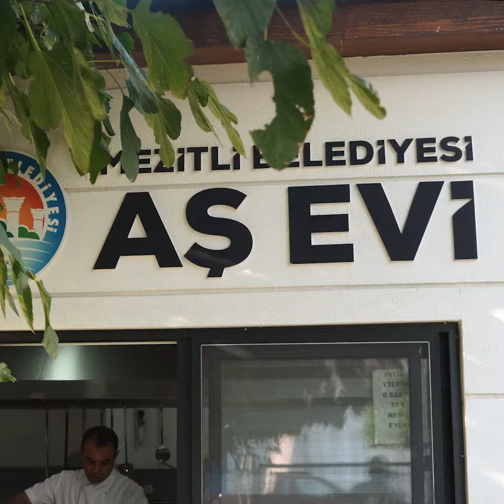Burası Mezitli Burada İyilik Bulaşıcıdır